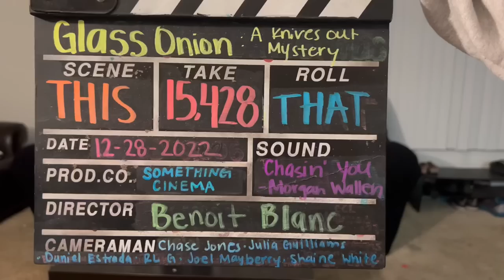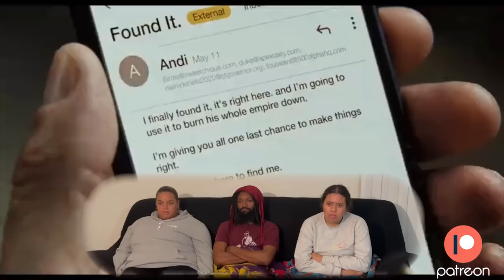Glass Onion: A Knives Out Mystery - Movie Reaction and Review *FIRST TIME WATCHING*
0:00 Intro
3:33 Glass Onion: A Knives Out Mystery Reaction
46:22 Review

                         **ON FILM**